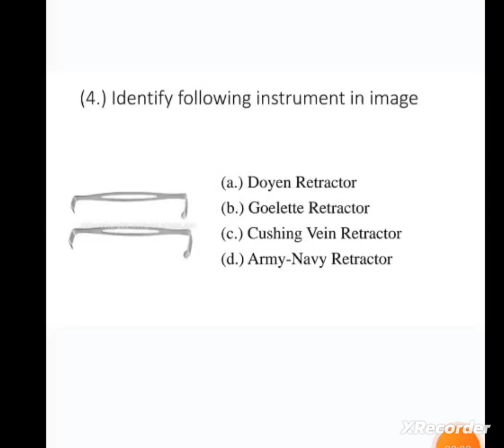4NORCET images based questions